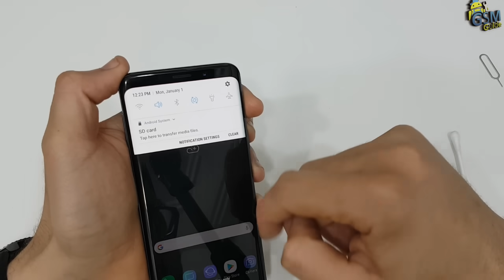How To Repair A Corrupted SD Card within few minutes 100% working | 2021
Also, learn how to recover files from corrupted SD card via Recoverit

In this video, i show you how you can repair your sd
card or fix corrupted Sd card

 How do you fix a damaged SD card?
 How can I recover damaged Sd card data and photos?
How to repair an sd card using A razor blade?